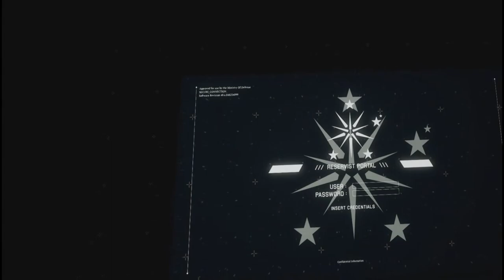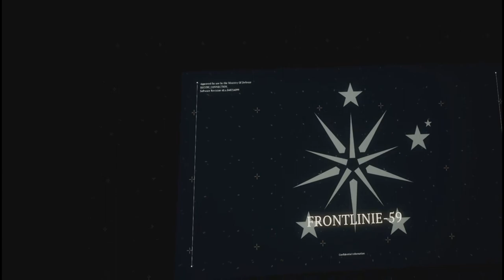Project Wingman 01